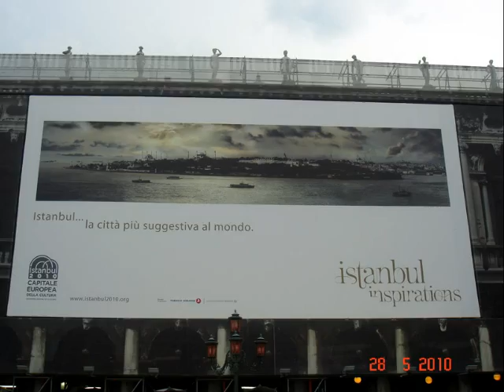2010 G30 VENEZIA